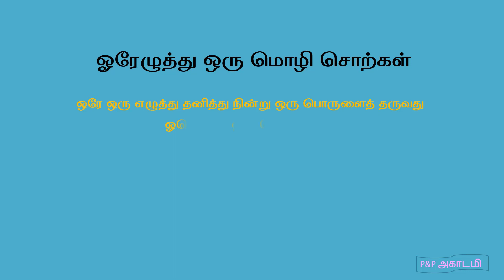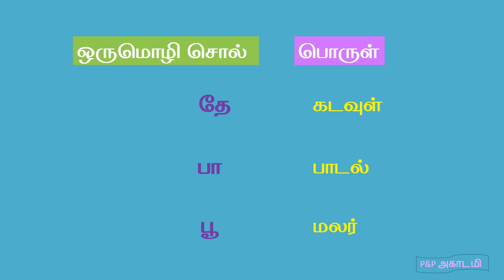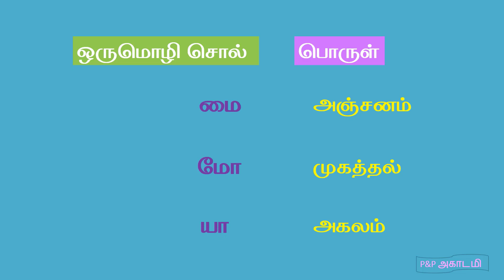ஓரெழுத்துச் சொற்கள் ஓரெழுத்துஒருமொழி oneletterwords #@p&pacademy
தமிழ் இலக்கணப் பகுதியில் ஓரெழுத்து தனித்து நின்று பொருள் உணர்த்துமாயின் அது ஓரெழுத்து ஒரு மொழி எனப்படும்.
ஓர் எழுத்தே பொருள் தரும் சொல்லாக அமைவது ஓரெழுத்து ஒரு மொழி (Oru Eluthu Oru Mozhi) என்பர்
ஓரெழுத்து ஒரு மொழி மொத்தம் 42.
உயிர் எழுத்துகள் வரிசையில் ஆறு எழுத்துகளும், மகர வரிசையில் ஆறு எழுத்துகளும், த, ப, நகர வரிசைகளில் ஐந்து ஐந்து எழுத்துகளும். க, ச, வகர வரிசைகளில் நான்கு எழுத்துகளும், யகர வரிசையில் ஒரு எழுத்தும் ஆக மொத்தம் நாற்பது நெடில் ஓரெழுத்து ஒரு மொழியாக வரும் என்றார் நன்னூலார். நொ, து என்னும் குறில்களையும் சேர்த்து நாற்பத்து இரண்டு என்றார்.

தொல்காப்பியருக்கு நெடிதுநாள் பின்னே தோன்றிய நன்னூலார் நொ, து என்னும் உயிர்மெய் எழுத்துகளும் பொருளுடைய ஓர் எழுத்து மொழி என்பார்.

பூ-யா சொற்கள்
“பூ” என்பது ஓரெழுத்து ஒரு மொழி. “கா” என்பதும் ஒரெழுத்து ஒரு மொழி. இவை இரண்டையும் இணைத்து “பூங்கா” எனக் கலைச்சொல் ஆக்கி வைத்துள்ளனர்.

யா என்பது வினா. யாது, யாவர், யாவன், யாங்கு, யார், யாவை என்றெல்லாம் வினாவுவதற்கு முன் வந்து நிற்கும் எழுத்து “யா” தானே!

ஆ சொல்
ஆ, மா, நீ, மீ, பீ, ஊ, சே, தே இவ்வாறான ஓரெழுத்து ஒரு மொழிகளும் உள்ளன. பூங்கா இணைந்தது போல ஆ, மா என்பவை இணைந்து ஆமா என்னும் கலைச்சொல் வடிவம் கொண்டமை பண்டைக் காலத்திலேயே உண்டு. காட்டுப் பசுவுக்கு ‘ஆமா’ என்று பெயர்.

மா சொல்
மா என்பதும் ஓரெழுத்து ஒரு மொழிகளுள் ஒன்று. நாட்டிலுள்ள பெருமக்கள் பெரிதும் கூடும் அவையை மாநாடு என்கிறோம். பல குறு நிலங்களை உள்ளடக்கிய பெருநிலத்தை மாநிலம் என்கிறோம். மா என்பது விலங்கையும் குறிக்கும். அரிமா, பரிமா, நரிமா, வரிமா, கரிமா என்றெல்லாம் வந்து விலங்கினப் பெயராகி நிற்கின்றது.

ஈ-காரச் சொல்

மாணவர்களுக்கு எளிதில் புரியும் வகையில் வீடியோ வடிவில் தரப்படுகிறது. இந்த கொரோனா பெருந்தொற்று காலத்தில் பள்ளிக்கு சென்று மாணவர்களுக்கு பாடம் போதிப்பது சவாலானது.

ஒரு சொல்லுக்கு ஒரே ஒரு பொருள் மட்டுமே தரப்பட்டுள்ளது. ஒரு சொல்லே பல பொருள் தருகின்றது. தமிழ் அகராதியில் அறிந்து கொள்ளவும்.

குறில்ஓர் எழுத்தே பொருள் தரும் சொல்லாக அமைவது ஓரெழுத்து ஒரு மொழி (Oru Eluthu Oru Mozhi) என்பர்